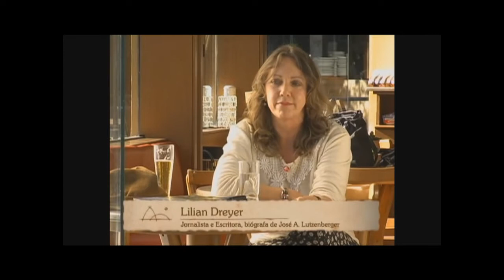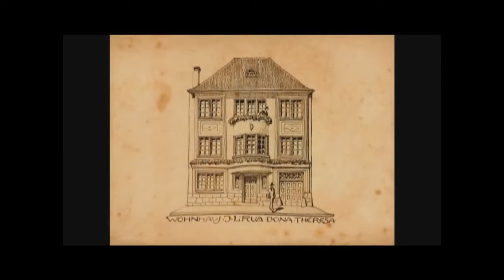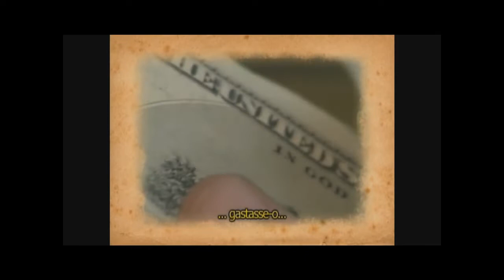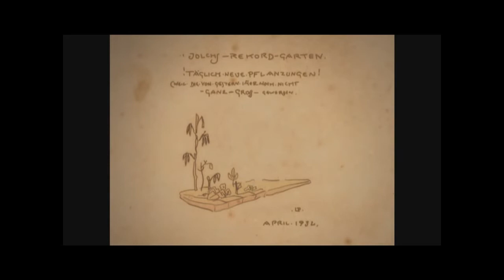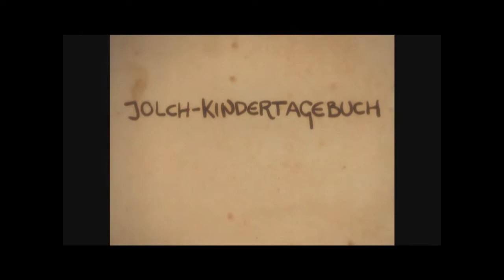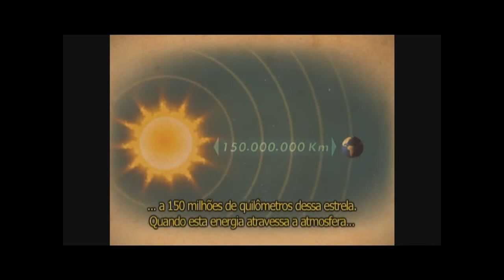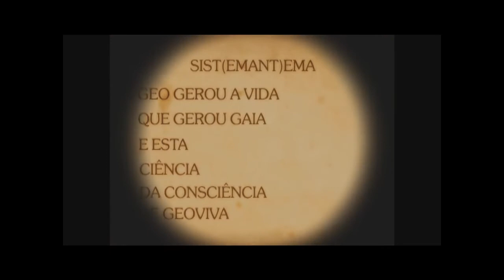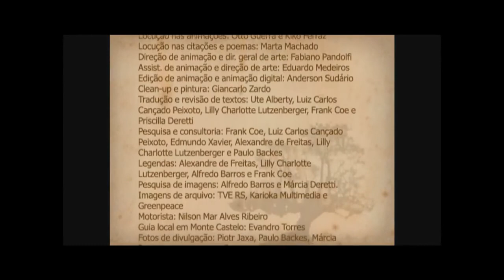Lutzenberger Forever Gaia - Documentário completo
O filme Lutzenberger - For Ever Gaia (é assim mesmo que se escreve) foi produzido pela Otto Desenhos Animados e dirigido pelo documentarista e indigenista carioca Frank Coe e pelo mago do cinema de animação gaúcho, Otto Guerra.
O filme foi realizado dentro do projeto DOC TV em 2006 e mescla um depoimento completo de José Lutzenberger filmado 1996 com as impressões de seus parceiros e colaboradores após seu falecimento em 14 de maio de 2002. E o mais impressionante é que já nessa época Lutzenberger previa os terríveis problemas ambientais que estamos vivendo hoje.

The film Lutzenberger - For Ever Gaia (this is how it is written) was produced by Otto Cartoons and directed by the documentary filmmaker and indigenist Frank Coe and the gaucho animated film wizard, Otto Guerra.
The film was made within the DOC TV project in 2006 and merges a full testimony of José Lutzenberger filmed 1996 with the impressions of his partners and collaborators after his death on May 14, 2002. And most striking is that by that time Lutzenberger predicted the terrible environmental problems we are experiencing today.